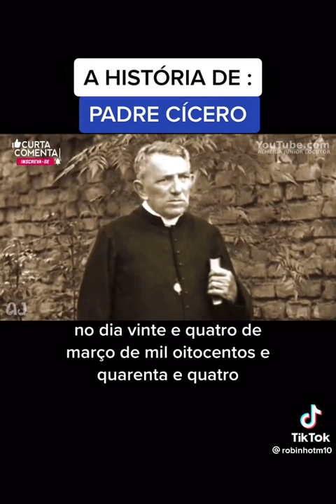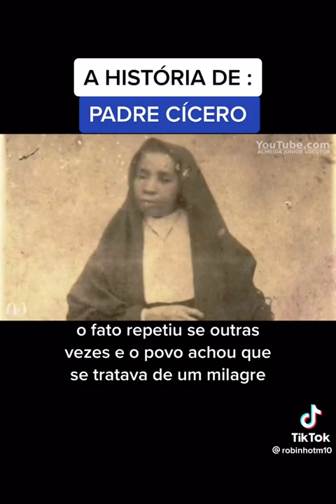PADRE CÍCERO 178 JUAZEIRO DO NORTE 2024